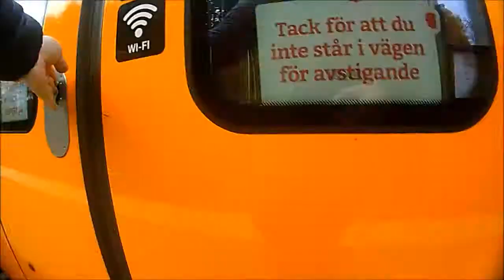Tåg Östgötapendeln Kimstad - Linghem ombord